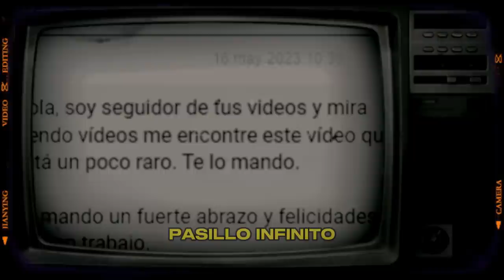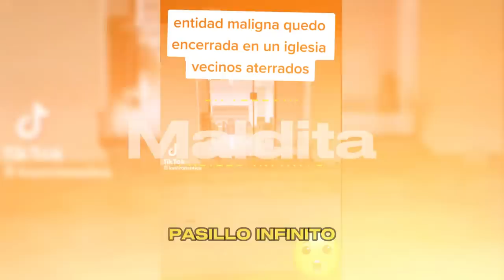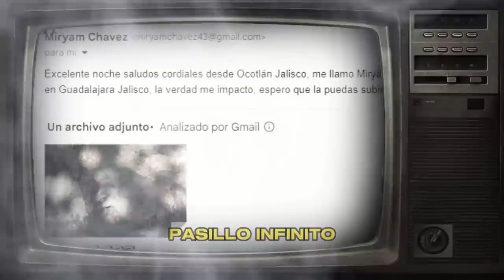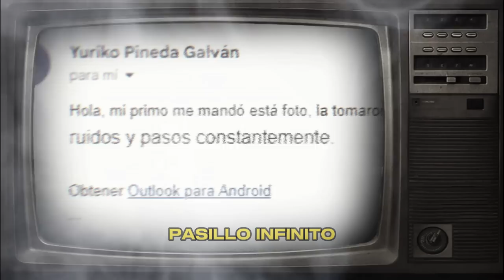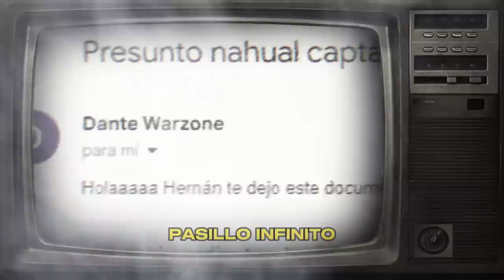Casos Paranormales Sin Resolver: Los 6 Sucesos Más Impactantes y Aterradores l Pasillo Infinito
"Adéntrate en el misterio con los 6 casos paranormales más impactantes y aterradores que aún no han sido resueltos."